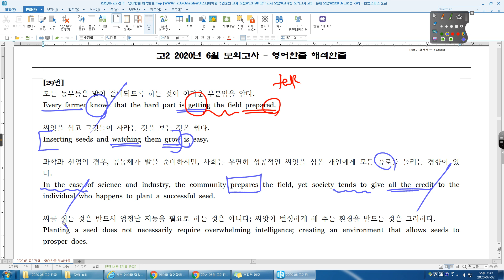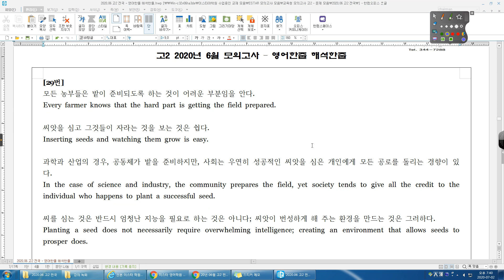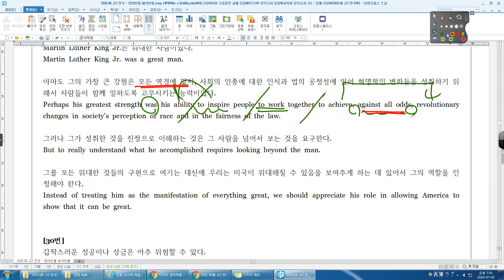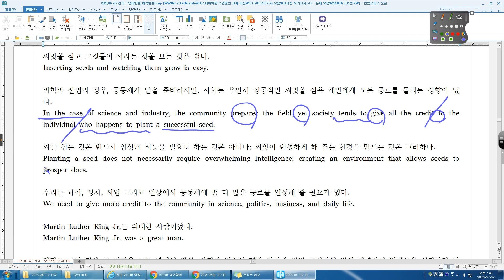20년 06월 고2 전국 29번 수리고2